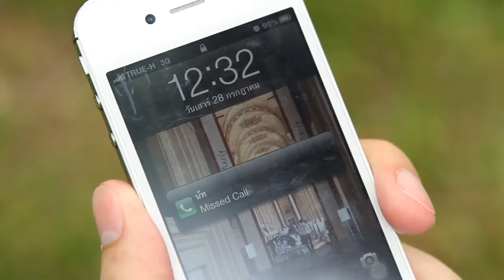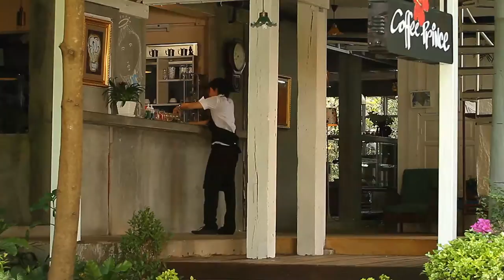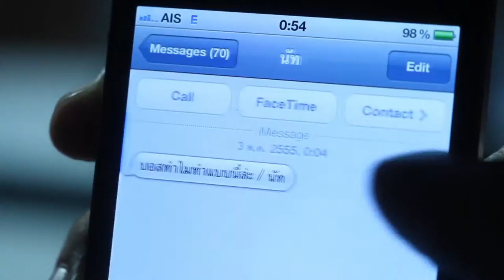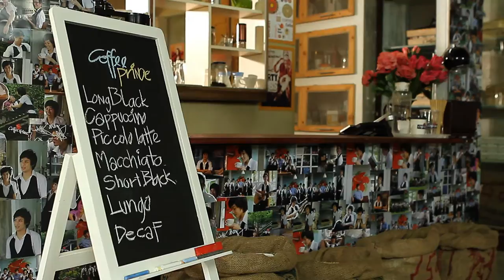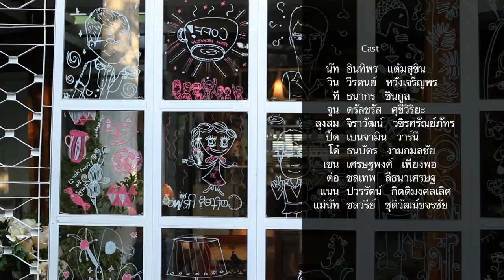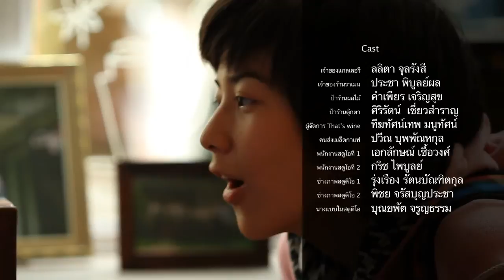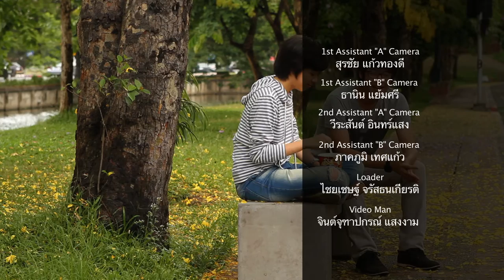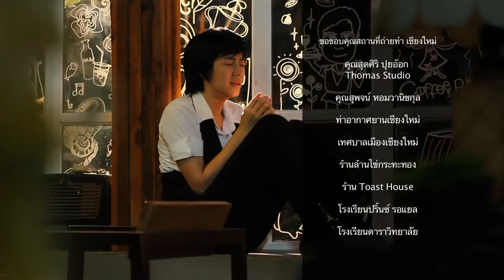Coffee Prince วุ่นรักเจ้าชายกาแฟ ตอน 13